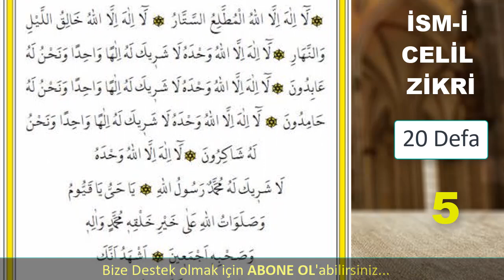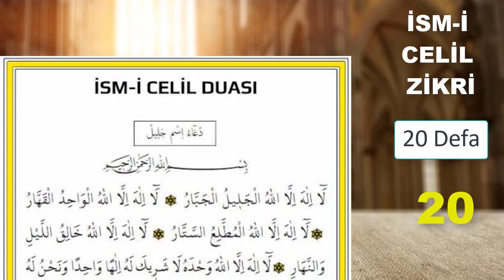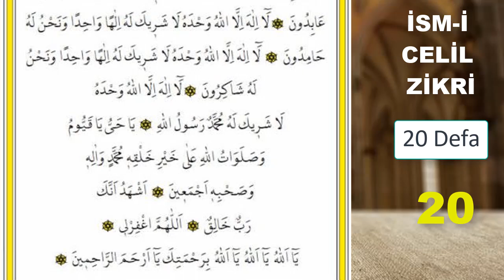İSM-İ CELİL ZİKRİ DİNLE - Dualar Hazinesi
ÇOK TESİRLİ OLAN İSMİ CELİL ZİKRİNİ DİNLEYELİM
Oynatma Listeleri
GÜNÜN DUASI DİNLE
FAZİLETLİ DUALAR
RUKYE AYETLERİ